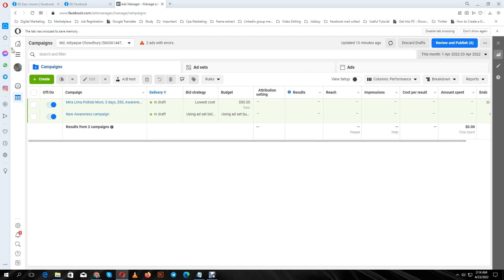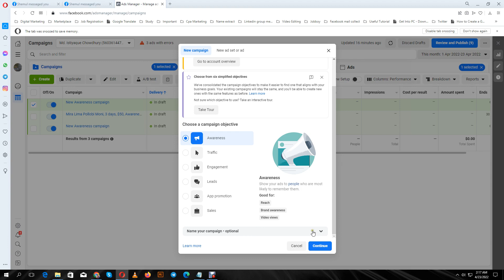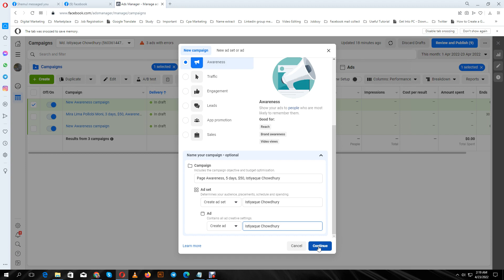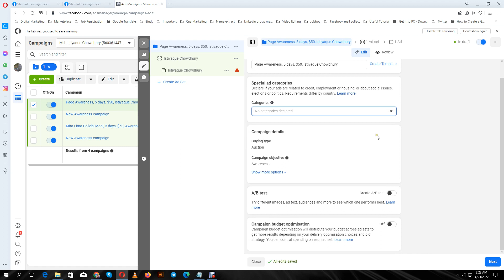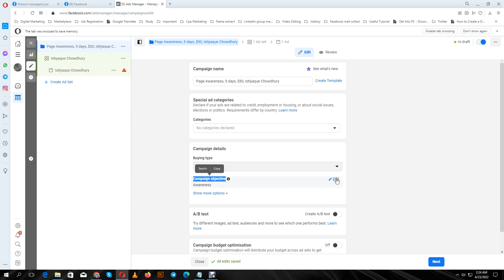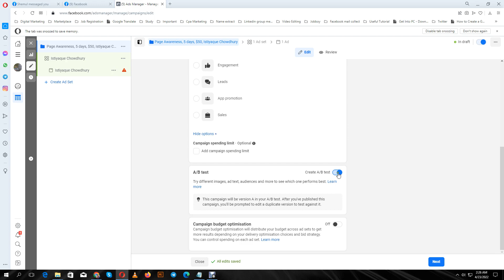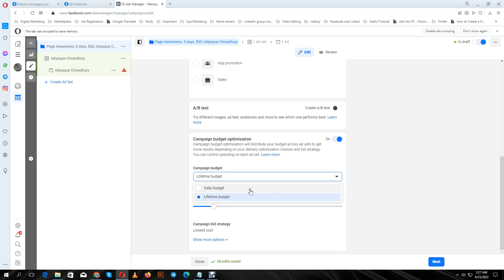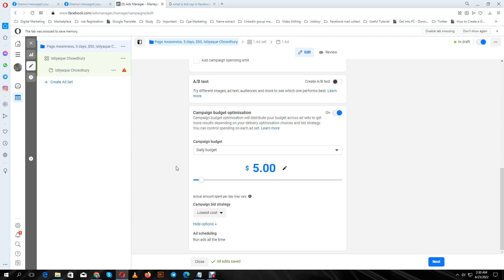FB Ads Tutorial: How to Create Facebook Ads Campaign for Beginners | Facebook Ads Campaign 2022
In this video, we will learn how to Create Facebook Ads Campaign for Beginners. Please watch the video first to last it will be very helpful for you.
"Easy Lesson" চ্যানেলের উদ্দেশ্য হচ্ছে আপনাদের মাঝে সহজ ভাবে কোন সমস্যার সমাধান পৌঁছে দেয়া।